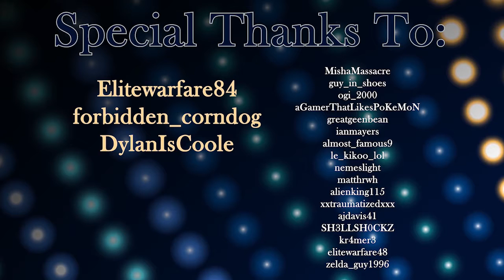Zelda Ocarina of Time HD - Dodongo's Cavern/LEGOOOOS [Ep.3]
Zelda OoT HD
We have been playing Zelda Oot HD on Twitch. Come check us out!